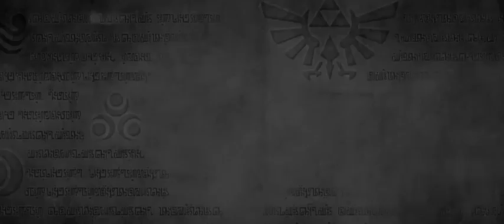Hyrule Alt Zant Warriors Twilight Color